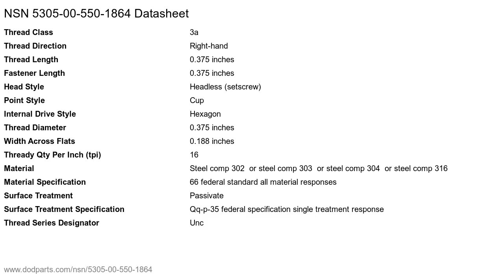NSN 5305-00-550-1864 Setscrew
NSN: 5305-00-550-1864 a Setscrew. Part Number: 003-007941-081. This product can be located in our Screws section on our